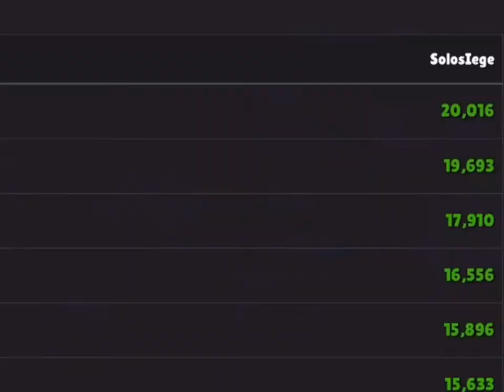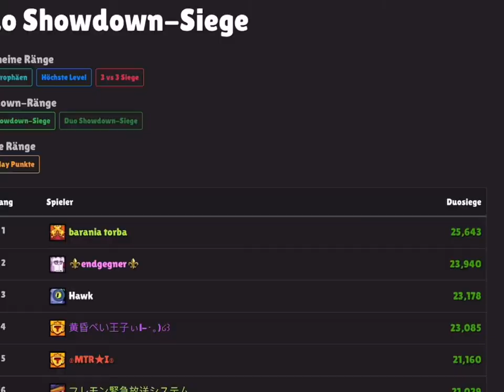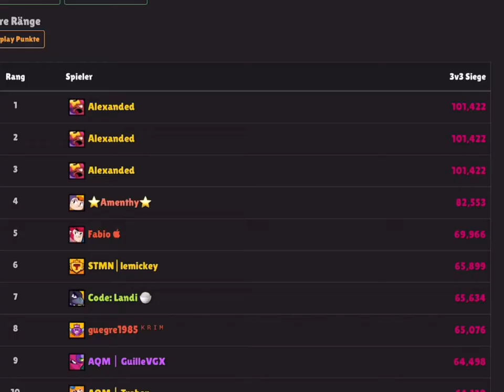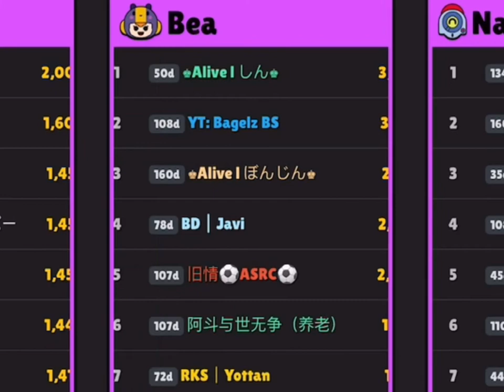WELTREKORDE DIE IN BRAWL STARS GESCHAFFT WURDEN! Brawl Stars Deutsch